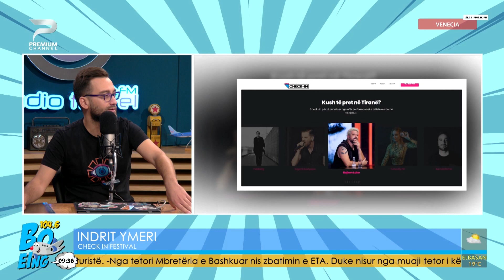Çfarë të pret në Check-In Tirana!